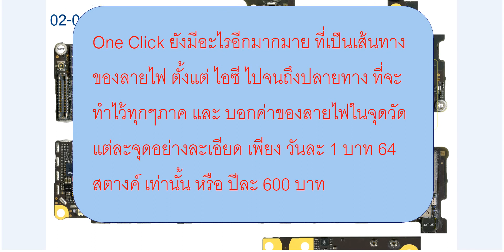One Click มีอะไรใหม่ๆ เพิ่มขึ้นมาอีก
เพียงวันละ 1บาท 64 สตางค์ หรือ ปีละ 600 บาท ปีต่ออายุเพียง 300 บาท สมัครแล้ว ได้รับสตรีมมิ่งฟรี ไอโฟน 5 - 6+ อีกต่างหาก

ไม่เพียงเฉพาะไฟหลักๆ เท่านั้น ในแพ๊คเก๊จ ชุดไฟหลักๆ ที่มาจากไอซีไดร์เวอร์ต่างๆ ก็ทำออกมาอย่างละเอียดสุดๆ วันนี้นำเสนอในส่วนของ 6s ลองชมคลิป

สื่อนี้ ใช้สำหรับสอนในดรีมคอร์สด้วย

หรือท่านที่เป็นสมาชิกอยู่แล้ว ลองคลิกเข้าไปชมกัน